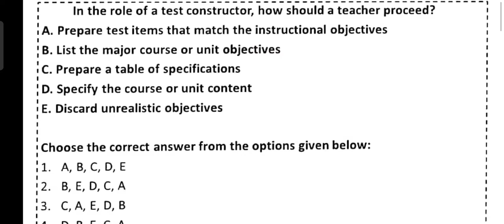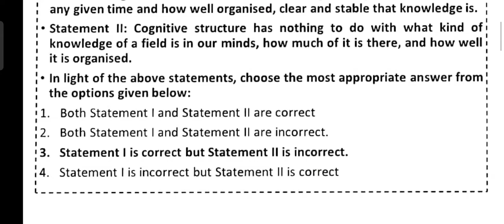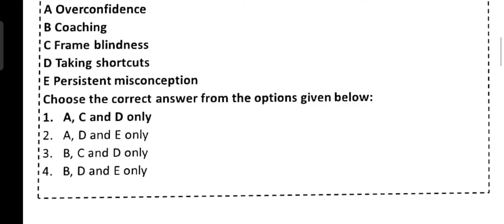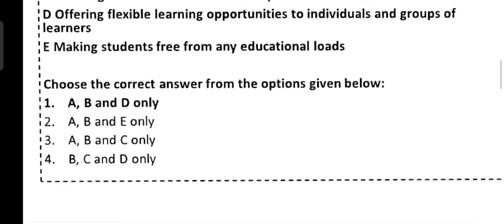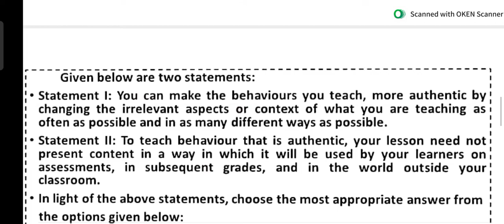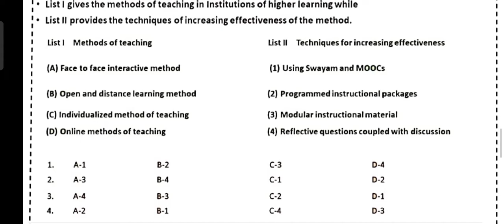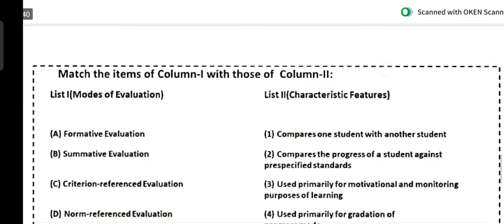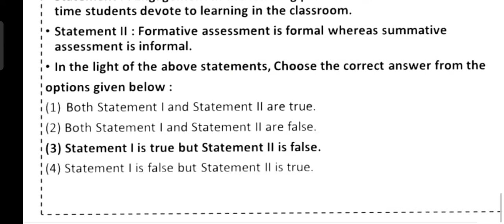Most Important PYQ Of Teaching Aptitude For Ugc Net || Part -3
In this video we will discuss about the All Shifts PYQ of Teaching Aptitude of the Ugc Net Exam 2021

 Commerce Subjects ( Paper - 2 ) Playlist link:-